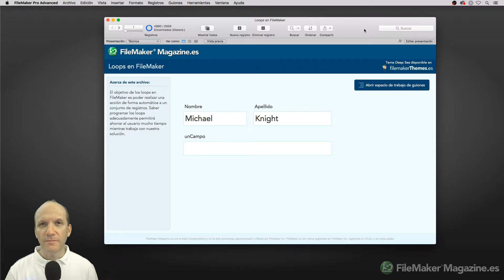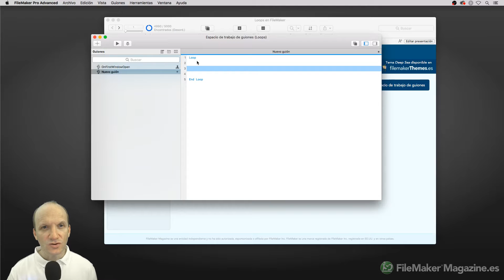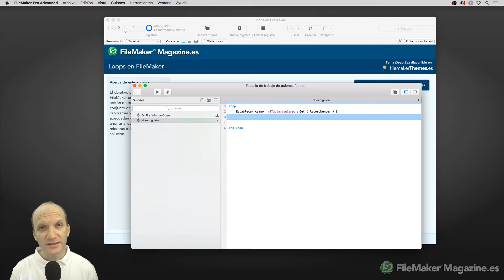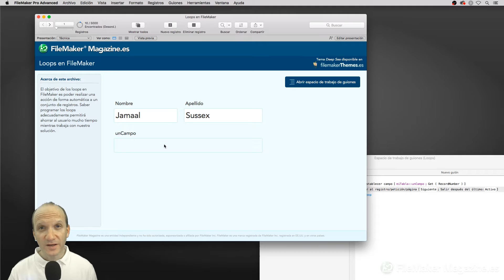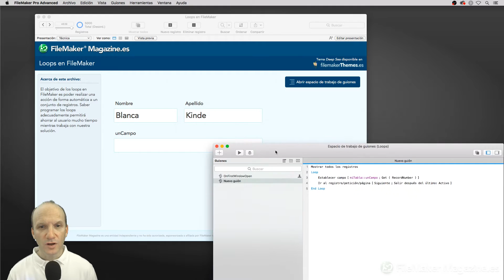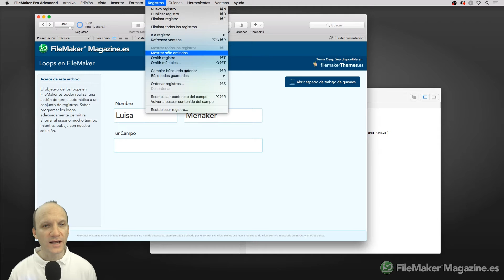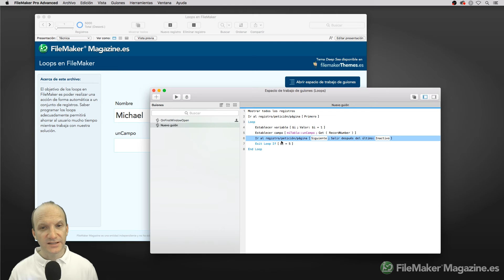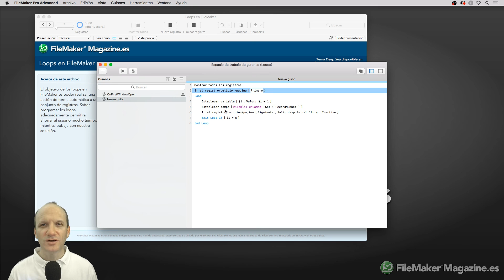Loops en FileMaker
Uno de los motivos por los que utilizamos FileMaker para crear nuestras soluciones de negocio es porque queremos poder hacer tareas repetitivas de manera rápida y automatizada. Para ello, una de nuestras herramientas favoritas va a ser el paso de guión Loop. En este vídeo aprenderás a hacer Loops en tus guiones de FIleMaker y también a evitar los errores más habituales durante su programación.